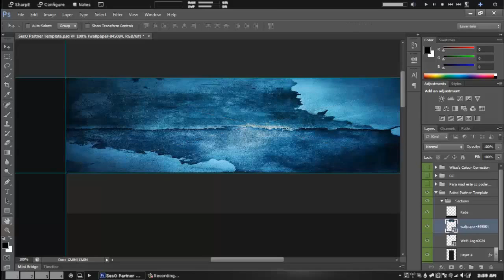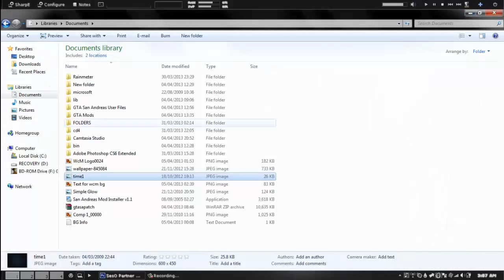Speed Art #1 [First time]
Hey This is my first speed art, im a noob at gtx so dont hate coz its better than yours heheh jk